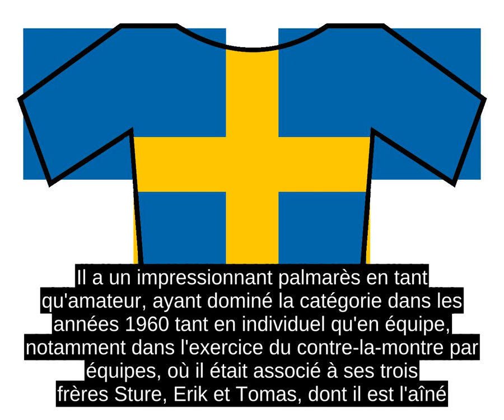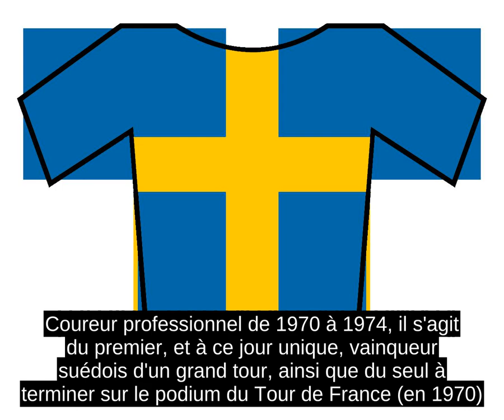Gosta Pettersson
Gosta Pettersson est un ancien coureur cycliste suedois, ne le 23 novembre 1940 a VÃ¥rgÃ¥rda, plusieurs fois champion du monde du 100 kilometres contre-la-montre par equipes et vainqueur du Tour d'Italie 1971